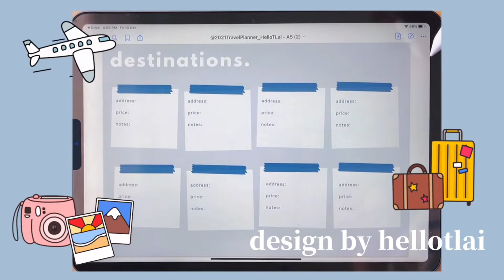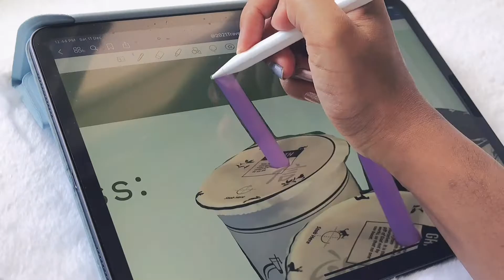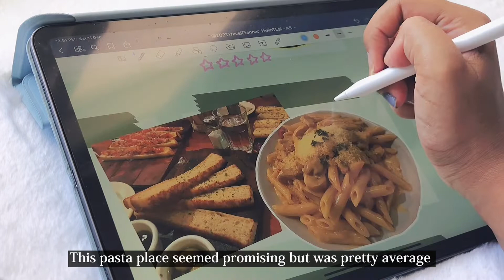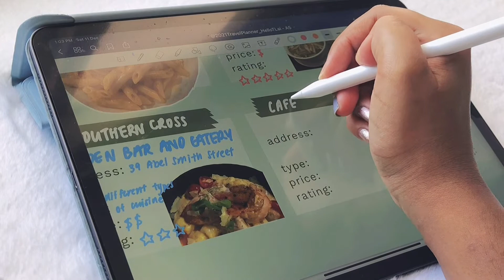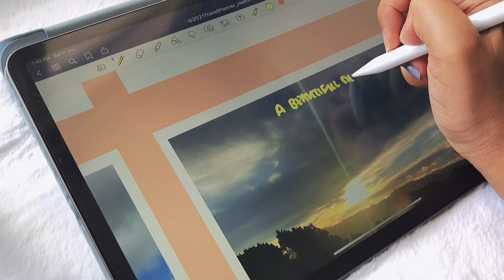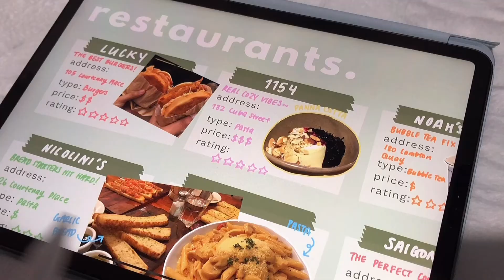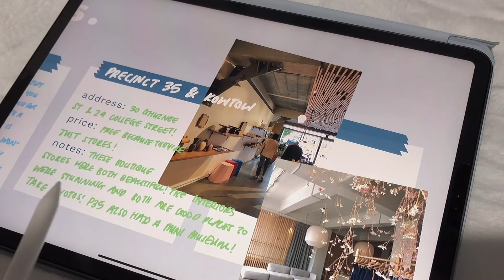✈️ iPad Travel Journal using Goodnotes 📸✨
Helllooo,

It's twin two and here's finally another iPad journal video! I used @HelloTLai's travel planner template, and it was really fun to fill out! I've been to Wellington many times, and it was fun rating the different places I've eaten at and reminiscing on my trips! I hope you enjoy watching this video :)

mahmarladefilm :)